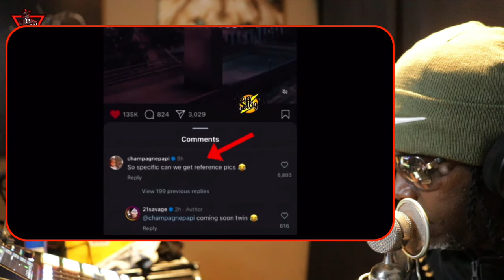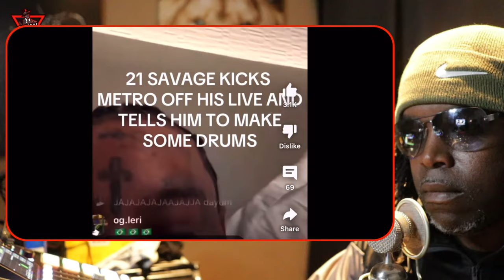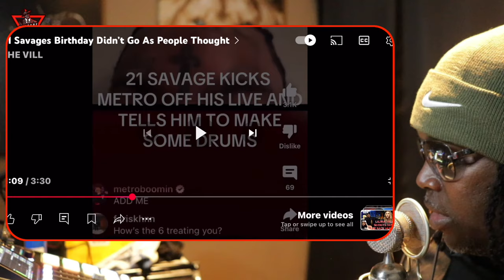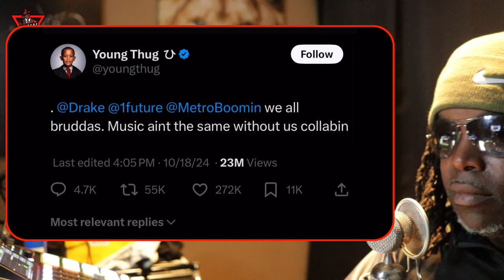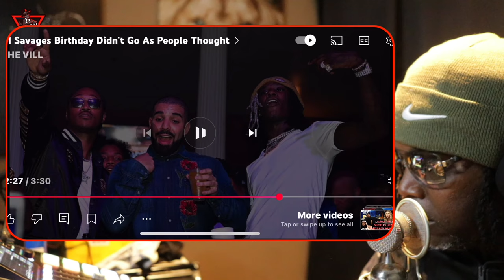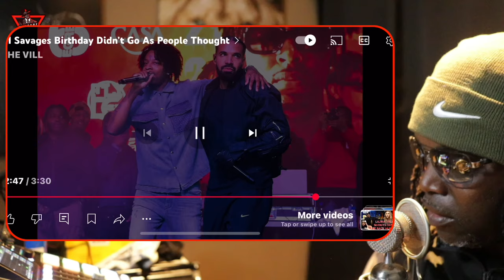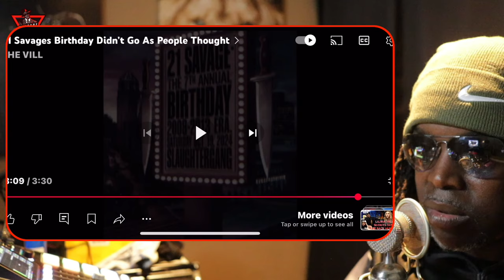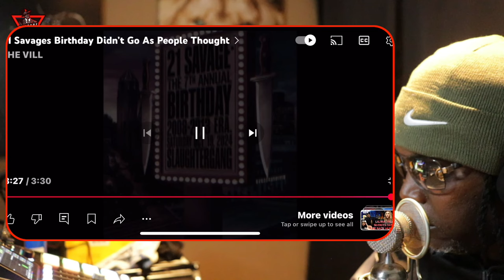party tells us BEEF not over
“TCBATTLES”🤺
“Shadowcoradio”🎼

 @thevill_ 👈🏽sub

Show some ❤️ 👇🏽👇🏽